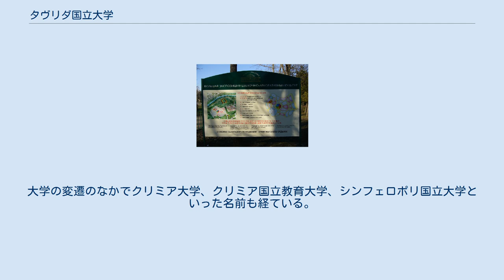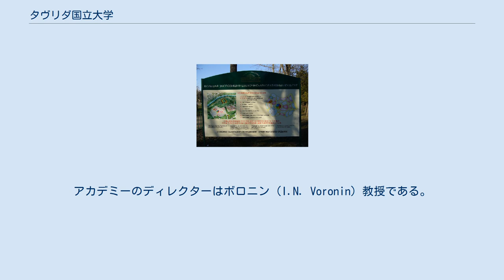タヴリダ国立大学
大学名のプレート（2013年5月） タヴリダ国立大学 （ウクライナ語: Таврійський національний університет、ロシア語: Таврический национальный университет、クリミア・タタール語: Таврия Миллий Университети）は、ウクライナ・クリミア自治共和国の首都シンフェロポリにある1918年創立の大学。
正式名称は、V・I・ヴェルナードシクィイ記念タヴリダ国立大学（ウクライナ語: Таврійський національний університет імені В. І. Вернадського；略称: ТНУ） 。
大学の変遷のなかでクリミア大学、クリミア国立教育大学、シンフェロポリ国立大学といった名前も経ている。
 16学部を擁する総合大学で、クリミアにおける高等教育の中心的役割を担ってきたが、2014年から後のクリミアのロシア編入の中で、ロシア連邦によって他の複数の大学・研究所と共に「クリミア連邦大学」へ組み込まれた。
 附属植物園（北側花壇の説明板） など。
 クリミアのロシア連邦への併合後、ロシア当局は新たにクリミア連邦大学を設立し、その構成要素にタヴリダ国立大学をタウリダ・アカデミーとして含めた。
アカデミーのディレクターはボロニン（I.N. Voronin）教授である。
 クリミアのロシア連邦への併合を認めていないウクライナ当局は、キエフにタウリダ国立大学の組織を命じた。
このウクライナ大学の学長はカザリン（V.P. Kazarin）教授である。